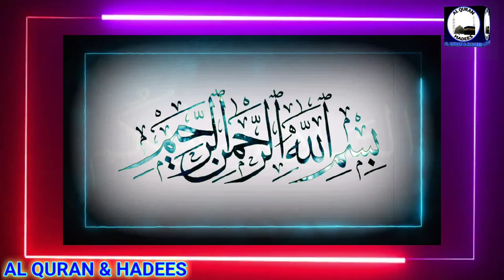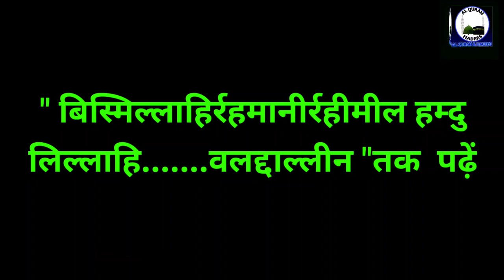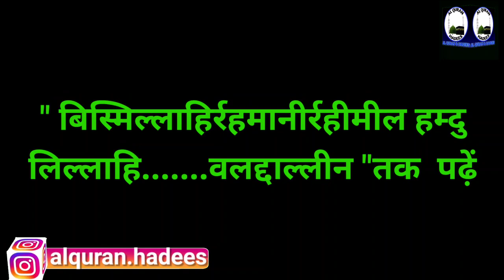Hajat Ka 7 Din Ka Wazifa | Garib Nawaz Ka Wazifa | Powerful wazifa for All Hajat Wish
Hajat Ka 7 Din Ka Wazifa Garib Nawaz Ka Wazifa Powerful wazifa for All Hajat Wish Surah fatiha ka wazifa 7 din ka powerful wazifa hajat ka powerful wazifa

Aaj ka wazifa garib nawaz ka bataya hua hajat ka powerful wazifa hai.

ALLAH HAFIZ...